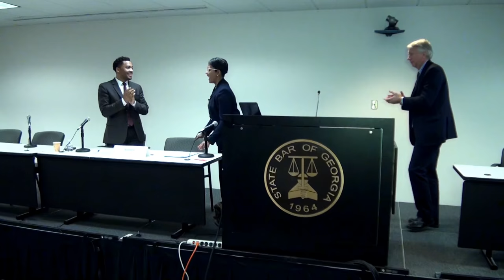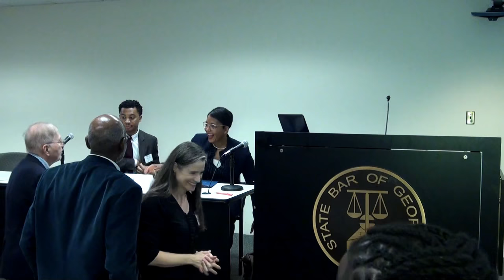Luncheon Keynote — Meet the Mayor: Keisha Lance Bottoms 02/23/18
Atlanta Mayor Keisha Lance Bottoms is the luncheon keynote speaker.

Peter Canfield introduces Christopher G. Walker with Greenberg Traurig LLP to introduce Atlanta Mayor Keisha Lance Bottoms.

Luncheon Keynote — Meet the Mayor: Keisha Lance Bottoms
27th Annual Georgia Bar Media & Judiciary Conference
104 Marietta Street, NW • Atlanta, Georgia
Friday, February 23, 2018 at 1250pm